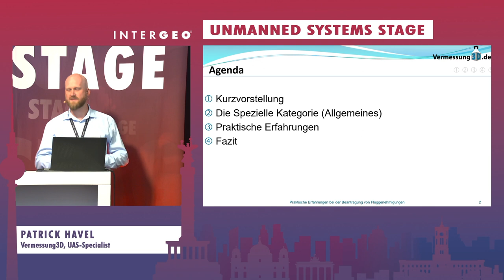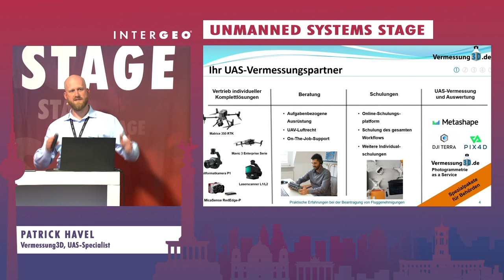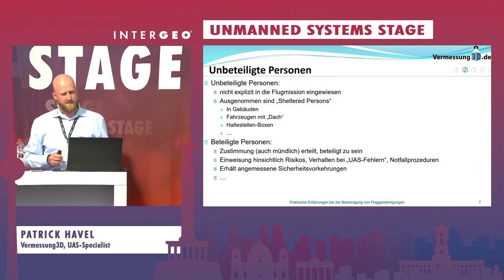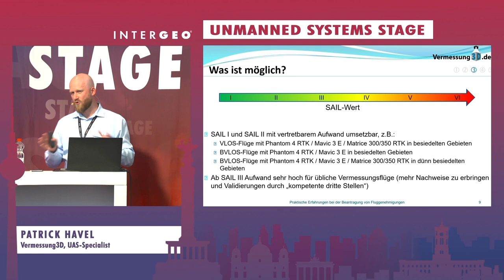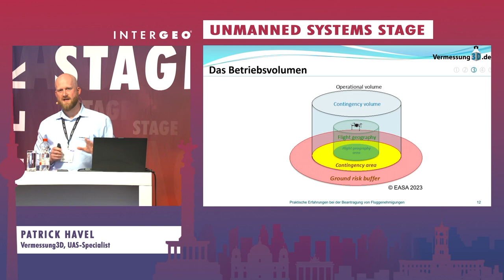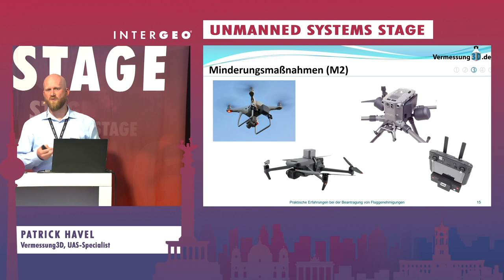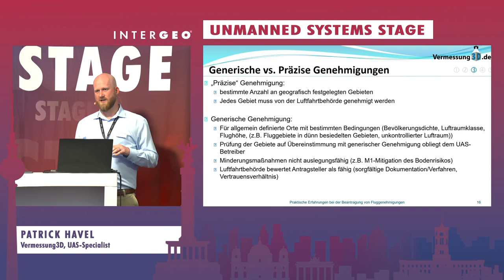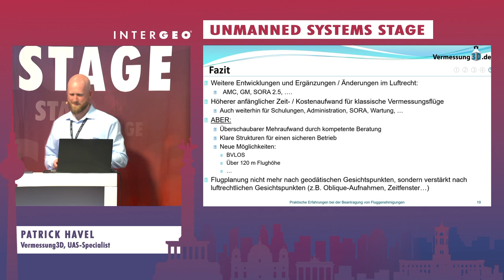PATRICK HAVEL: PRAKTISCHE ERFAHRUNGEN BEI DER BEANTRAGUNG VON FLUGGENEHMIGUNGEN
PATRICK HAVEL
Vermessung3D, UAS-Specialist

Die sogenannte „EU-Drohnenverordnung“ ist seit dem 31. Dezember 2020 in allen EU-Staaten in Kraft getreten und soll die rechtlichen Grundlagen für den Drohnenbetrieb in der EU vereinheitlichen. Die offene Kategorie betrifft UAS mit weniger als 25 kg Startmasse, welche innerhalb der Sichtweite bei einer maximalen Flughöhe unterhalb von 120 m über Grund fliegen. Hier gelten je nach maximaler Startmasse bestimmte Regeln u.a. für den Überflug bzw. horizontalen Abstand zu unbeteiligten Personen bzw. zu Wohn-, Gewerbe-, Industrie- und Erholungsgebieten. Sobald man diese Abstände nicht einhalten kann, findet der UAS-Betrieb in der speziellen Kategorie statt.
Aus unserer Sicht sind diese horizontalen Abstände in der offenen Kategorie für UAS-Vermessungstätigkeiten nur sehr selten einzuhalten, sofern man nicht weit abseits von Unbeteiligten bzw. den o.g. Gebieten fliegt. Da aber genau diese Gebiete für die UAS-Vermessung von besonderem Interesse sind, findet der UAS-Betrieb sehr häufig in der speziellen Kategorie statt.
Mit diesem Vortrag möchten wir die Brücke zwischen rechtlicher Theorie und praktischer Umsetzung für Betriebsgenehmigungen in der speziellen Kategorie spannen. Dabei setzen wir den Fokus auf die Erfahrungen bei der Beantragung, sowie praktische Anforderungen und Auswirkungen auf den UAS-Betrieb bzw. UAS-Vermessungstätigkeiten. Die rechtlichen Grundlagen werden nur in wesentlichen Punkten kurz angerissen.